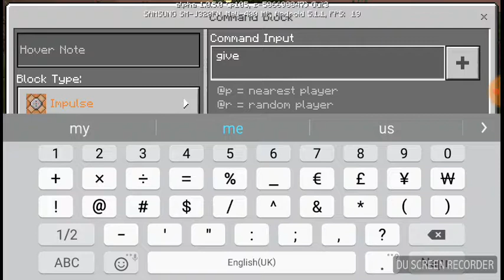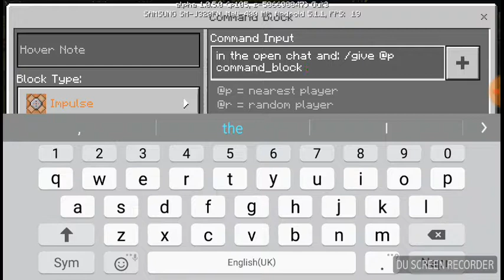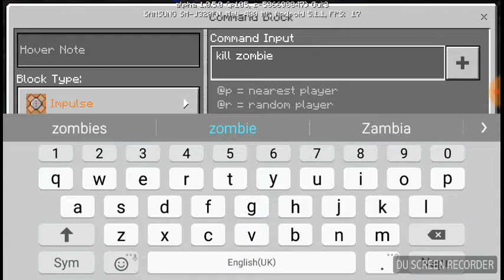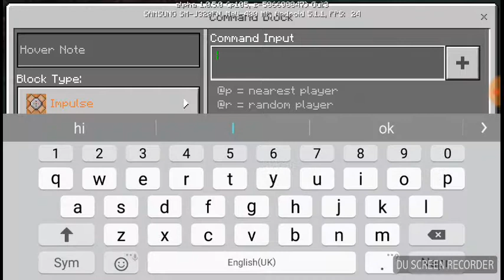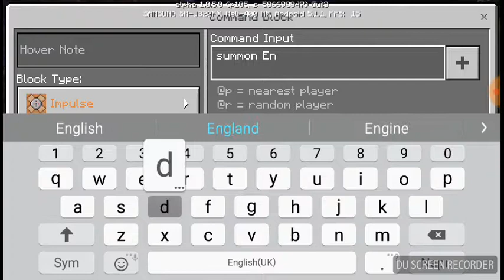Minecraft pe command_block 1.0.5.0 version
I have the get cb: /give [name] command_block